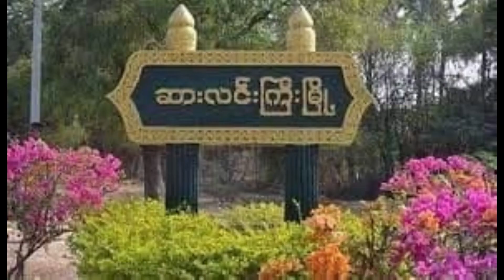7 လူသိနည်းသောရှေးဟောင်းနယ်မြေ ရွှေဘတောင်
လူသိနည်းသောရှေးဟောင်းနယ်မြေ ရွှေဘတောင်

ပုဂံခေတ် အလောင်းစည်သူမင်း လက်ထက်တွင်တည်ရှိနေသော ရွှေဘတောင်သည် မုံရွာတစ်ဖက်ကမ်းဆားလင်းကြီး မြို့နယ် ယင်းမပင်ခရိုင် စစ်ကိုင်းတိုင်း ဖိုဝင်တောင်ဘက်ကိုသွားတဲ့လမ်းတွေကျော်ပြီးမှ ရောက်သော နေရာလေးဖြစ်ပါတယ်။

နှစ်ပေါင်း၉၀၀တိုင်အောင်ခမ်းခမ်းနားနား တည်ရှိနေသော ရွှေဘတောင်သည် ယခုဆိုရင်ရှေးဟောင်းသမိုင်းဝင်နေရာအဖြစ်သတ်မှာတ်ခြင်းခံရပါသည်
 ရွှေဘတောင်ဟူ၍ အမည်တွင်ရခြင်းမှာတော့ ပုဂံခေတ် အလောင်းစည်သူမင်း လက်ထက်တွင် ကျောက်ထွင်း အနုပညာဆရာကြီး သူဌေးမင်း ဦးရွှေဘ မှ ထိုကျောက်တောင် အကြီးကြီးတွင် ကျောက်နံရံများ၊ ကျောက်ရုပ်ထုများ၊ ကျောက်ဂူများ၊ ကျောက်ဘုရားများနှင့် ကျောက်ပန်းပုလက်ရာများကို ထွင်းထုပြီး ကျောက်လူသွားလမ်း ဖောက်လုပ်ရာမှ ရွှေဘတောင်ဟူ၍ အမည်တွင်ရခြင်းပါ။
ကျောက်ထွင်းအနုပညာရှင် ဦးရွှေဘနှင့် တပည့်များမှ ထို ကျောက်တောင်ကြီးကို ပုံဖော်ရာတွင်လည်း မည်သည့် နည်းပညာမှမပါဝင်ပဲ လက်နှင့်ဆောက်ကိုသာသုံး၍ ကျောက်သားများကို ထွင်းထုခဲ့ကြပါတယ်။ကျောက်သားများကိုထွင်းထုရာတွင်ဂဝံမြေကိုသာ အသုံးပြုခဲ့ပါတယ်။

ရွှေဘတောင်တွင် ကျောက်စေတီ ကျောက်လှိုင်ဂူ ကျောက်လှေကား ကျောက်ဆင်ရုပ်တွေနဲ့ ကျောက်ပန်းပု လက်ရာတွေက ယနေ့ထိတိုင်ခမ်းခမ်းနားနားနှင့်တည်ရှိနေပါသည်။ဖိုလ်ဝင်တောင်နှင့်တစ်ဆက်တည်းဖြစ်ပြီးနွားသိုးတောင် လင်းနို့တောင် ဖန်းခါးတောင် ကျောက်တစ်လုံးတောင်တို့နှင့် တစ်ဆက်ထဲအဖြစ်တည်ရှိနေပါသည်။

မြန်မာနိုင်ငံတွေတည်ရှိနေသော ဘုရားစေတီများဟာ ပုံမှန်အားဖြင့် အုတ် သဲတွေနဲ့သာတည်ထားကိုးကွယ်ကြသော်လည်းရွှေဘတောင်တွင် တည်ရှိနေသော ဘုရားတွေကတော့ ကျောက်တွေနဲ့သာ ထုလုပ်ထားကြပါသည်။

ကျောက်နံရံမျညးကို အဂ်တေလုံးဝမပါဖဲမြန်မာလက်ရာ ကျောက်ပန်းတမော့နှင့် ကျောက်လက်မှု ပညာတွေနဲ့သာ ထွင်းထုထားကြပါသည်။ပြိးနောက်ကျောက်နံရံတွင် ထုလုပ်ထားသော ကျောက်ရေအိုးစဥ်မှာလဲ အသက်ဝင်လှပြီး ရွှေဘတောင်တွင် ရှိသော ကျောက်လှေကားကတော့ Igမှာ နာမည်ကြီး နေရာအဖြစ်သတ်မှတ်ခံရပါသည်။

ကျောက်တောင်ကြီးကိုလည်းကျောက်လှိုင်ဂူအဖြစ်ဆောက်လုပ်ထားပါသည်။ ထိုနေရာတွင်တည်ရှိနေသော ကျောက်ဆင်ရုပ်ကြီးသည် ကျောက်တုံးအကြီးကြီးကိုထွင်းထု ထားပြီး ဆင်ကြီးရဲ့အတွင်းဂူထဲတွင် ဘုရားများကို ပူဇော်ထားသဖြင့် အထင်ကရနေရာအဖြစ် သတ်မှတ်ထားခြင်းခံရပါသည်။

ကျွန်မတို့နေထိုင်သော မြန်မာနိုင်ငံမှာ ပုဂံအပြင် ရွှေဘတောင်လိုရှေးဟောင်းနေရာနောက်ထပ်တစ်ခုထပ်ရှိတယ်ဆိုတာ သိရတော့ အလွန်ဂုဏ်ယူမိပါတယ်

Shweba Mountain, a little-known archeological site

Shweba Mountain, located during the reign of King Alaung Si Thu in the Bagan Dynasty, was just across the road to the south of Phowin, Sagaing Division, Yingmabin District, Salingyi Township, across from Monywa.

Mount Shwe Ba, which lasted for 900 years, is now considered an ancient site.
The name Shweba Taung is derived from the stone carvings of Thu Htay Min Oo Shwe Ba, a master carpenter during the reign of King Alaung Si Thu in the Bagan period. Stone statues; Caves; The name Shwe Ba Taung is derived from the construction of stone walkways carved out of stone pagodas and stone carvings.
Stone carving artist U Shwe Ba and his disciples carved the stone with their hands without the use of any technology in shaping the mountain.
On Shweba Mountain, stone pagodas, rock caves, stone staircases, stone statues and stone carvings are still magnificent.

The pagodas in Myanmar are usually made of bricks, but the pagodas on Shweba Mountain are made of stone.
The stone walls are carved with Burmese handicrafts and stone carvings without any aggregates.

Kyauktaunggyi was also built as Kyauk Hlaing Cave. The huge ivory statue carved in the area is considered to be a landmark because of its offerings to the gods in the elephant's inner cave.

I am very proud to know that there is another ancient site like Shweba Taung in Myanmar where we live